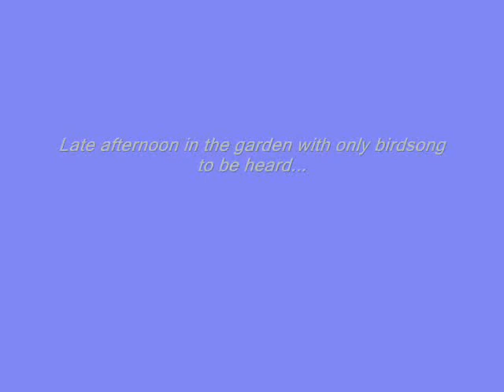Afternoon Serenade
A short video capture of birdsong in the garde, late afternoon.